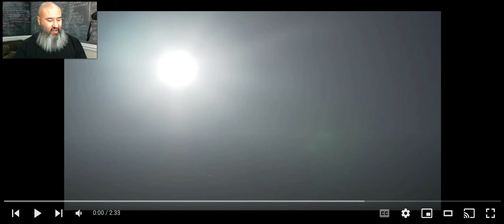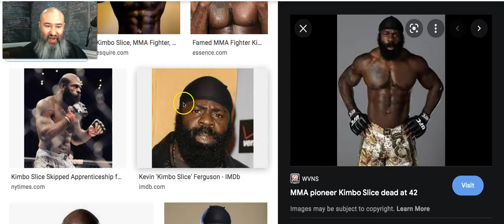Tobe Nwigwe - Fuego - Reaction